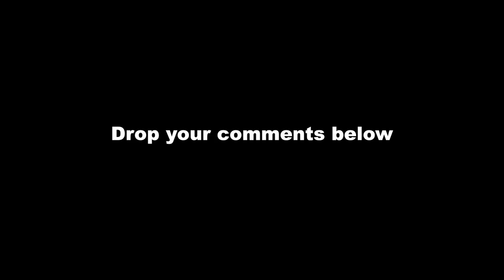Removing A Mystery Foreign Body Stuck in Girl's Ear- What is It?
Girl has been complaining of something stuck in her ear.
She wants it to be removed , what do you think is it?

Avail of my recommended ear products: